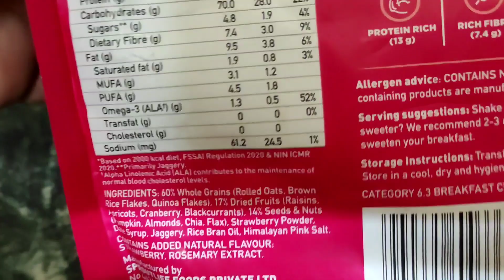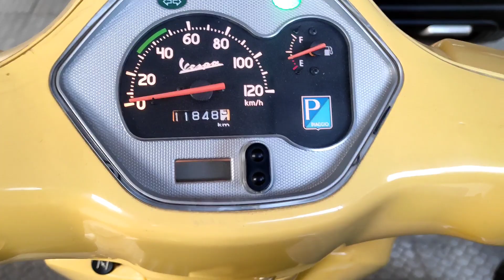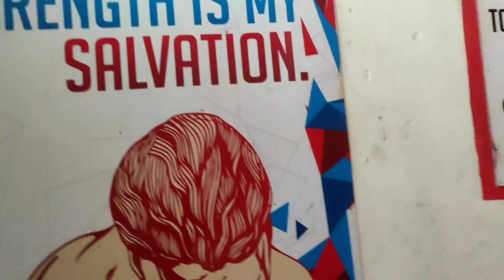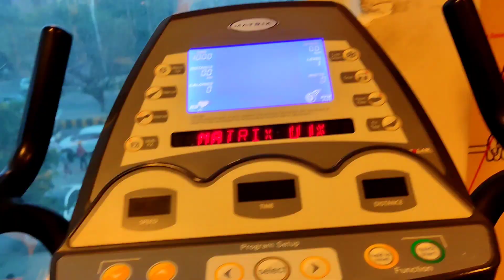Back Workout | Get Bigger & Stronger Back | Devesh Rawat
GUYS FINALLY MY TENTH VLOG IS OUT